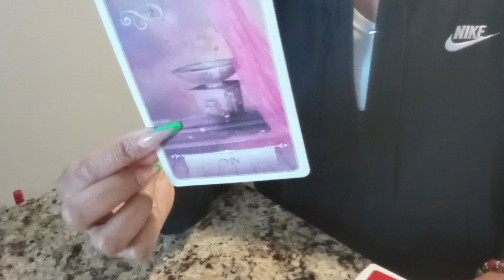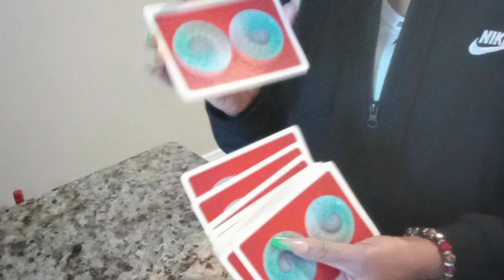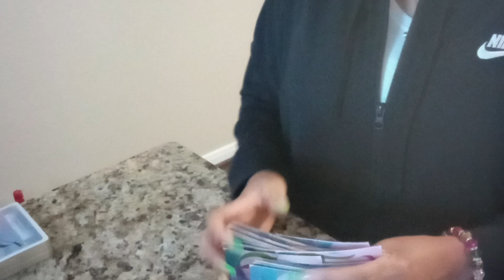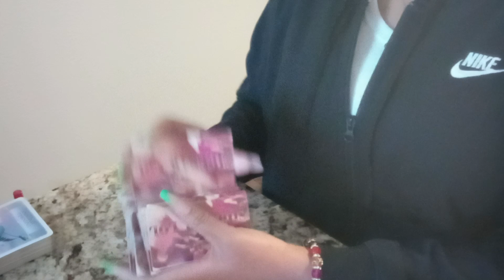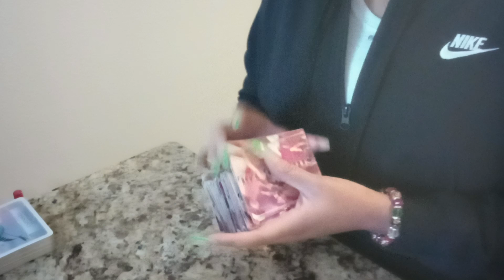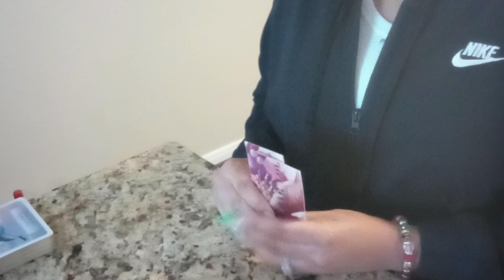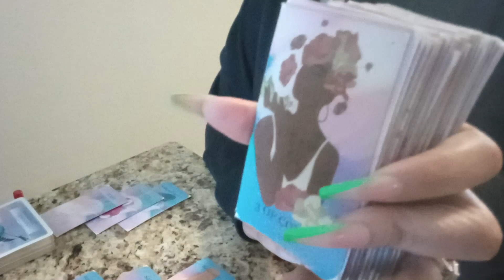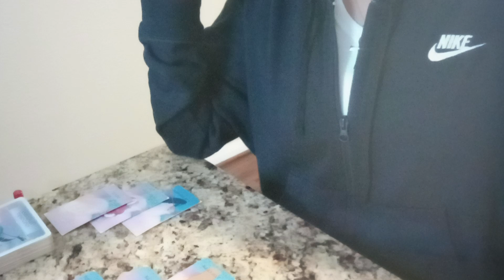💅🏽YOU GOT TOO MUCH SAUCE